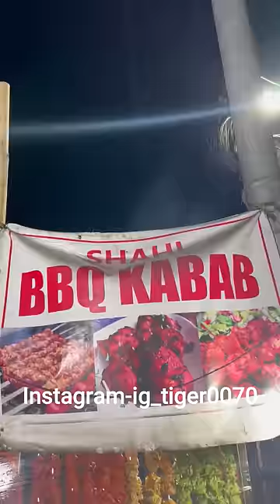హైదరబాద్ DLF the best kebabs😍🤤foodshorts